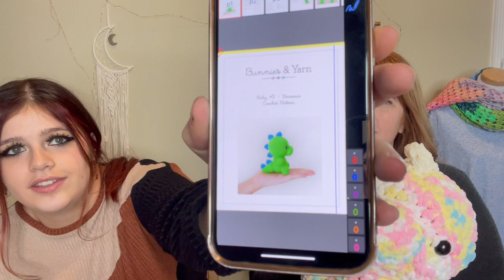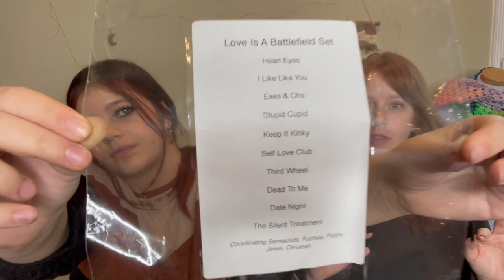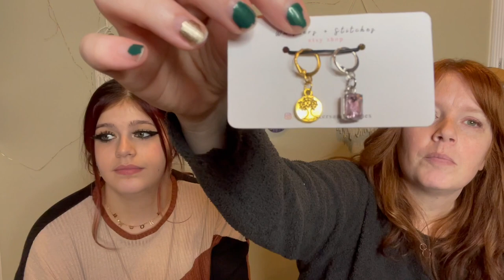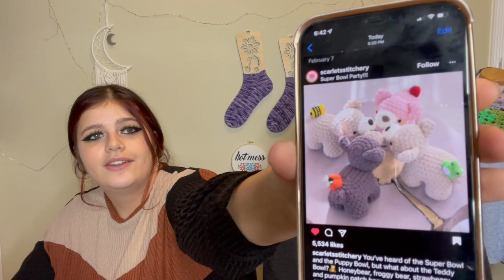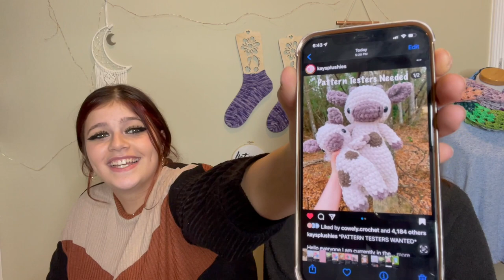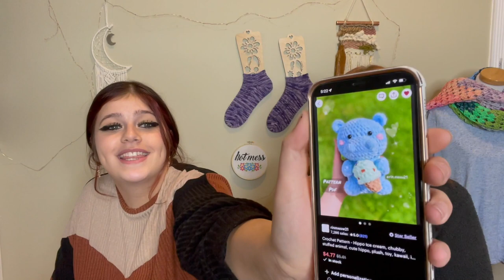SweetPea & Chickadee Knitting Podcast - Episode 23: The one where Brooke crochets!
How to find me:
Instagram – @SweetPeaAndChickadee / @Karmeni / @Chickadee.Crochets
Ravelry – Karmeni (Kimberly) Barmeni05 (Brooke)

Finished Objects:
Possum Socks (Library Socks by The Kitchen Sink Shop)

WIPs:
Stria by Andrea Mowrey

Redsldy Creates
Zebra Yarns